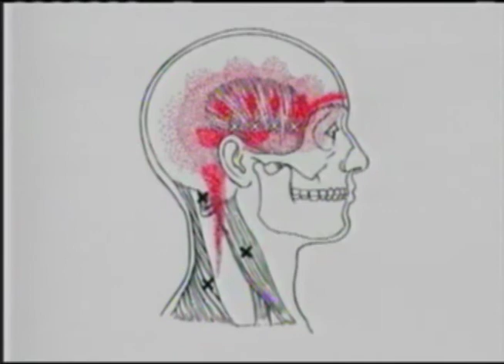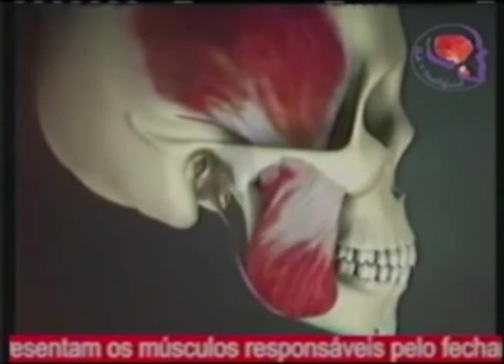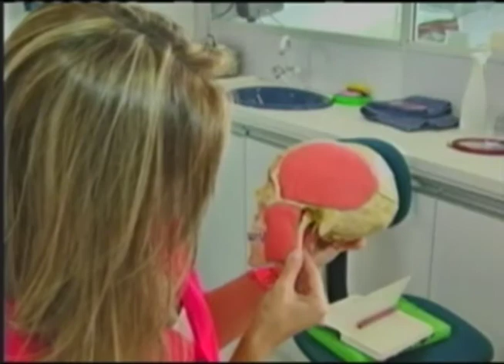Programa Evidência (04/05/2012) - Dor de cabeça pode ser tratada no dentista